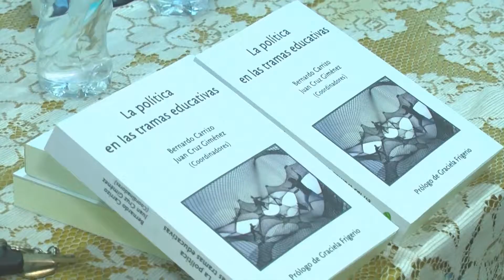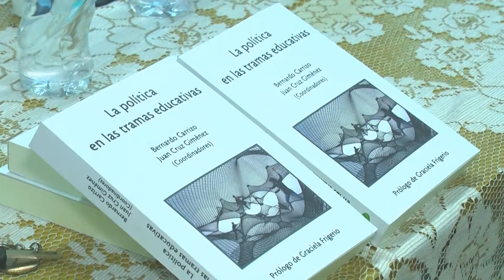Tardes noches en la Biblioteca de Santa Clara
Bernardo Carrizo y Juan Cruz Jimenez, autores del libro La Política en las Tramas Educativas que presentaron en la 7ma edicion de la jornada organizada por la Biblioteca Popular Rene Dutruel de Santa Clara